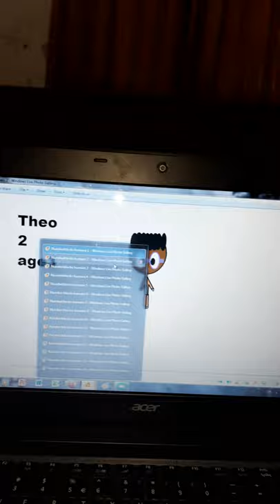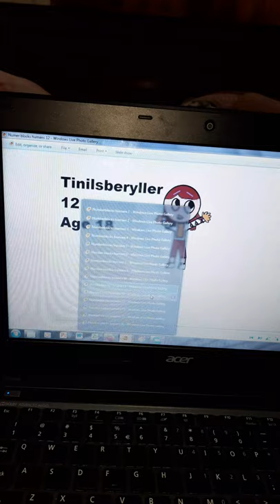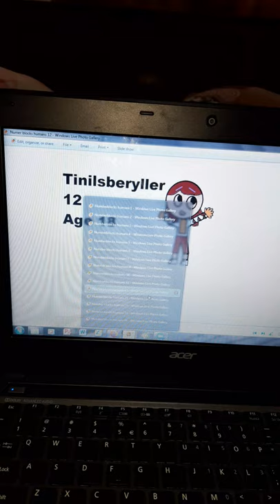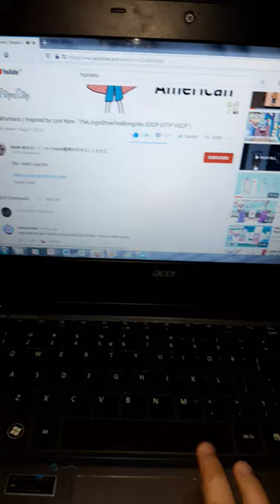Number blocks humans 1 to 16 nau nhg the frens go Episodes 18